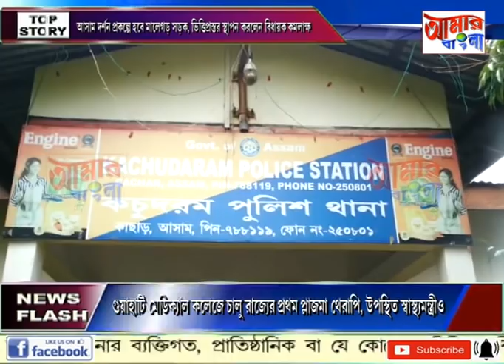# NEWS # 10 07 2020